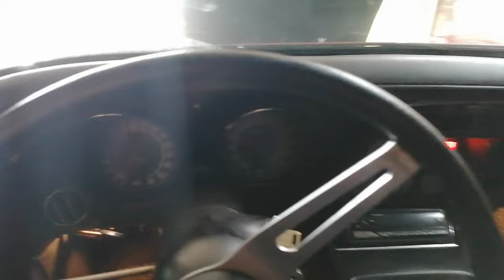How to set your ignition timing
Corvette ignition points adjustment where timing is of the issue
The thumnail is partially made with AI.
Any suggestions? Please give them in the comments below👍😀